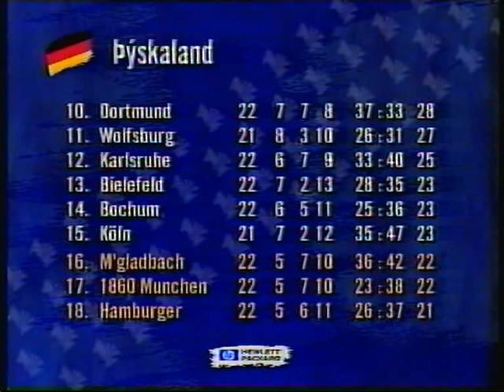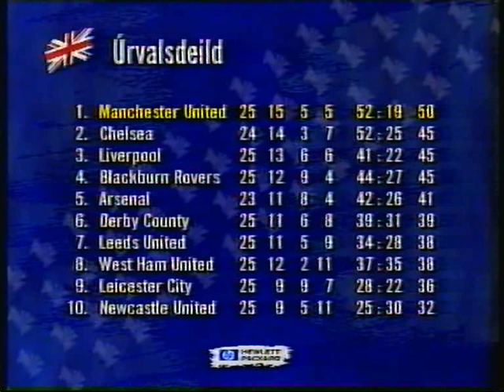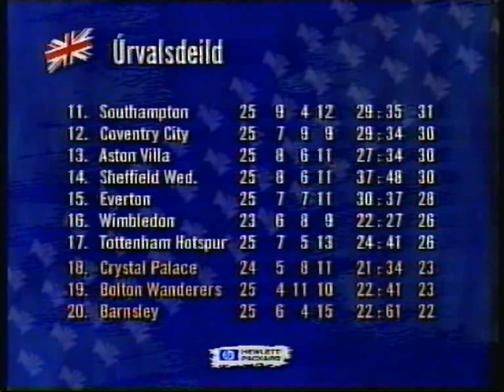Valur Fram bikar 98